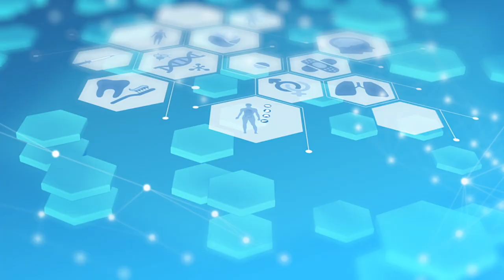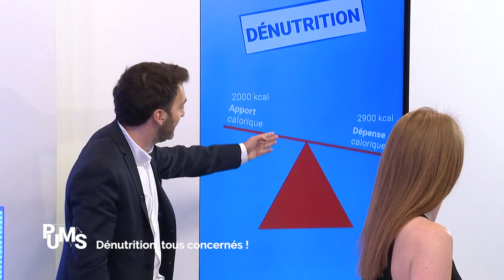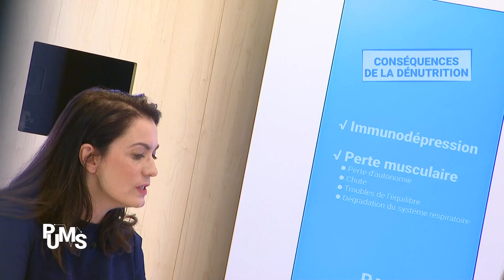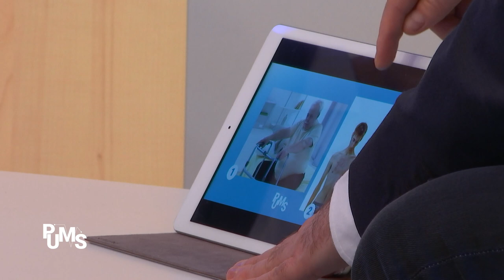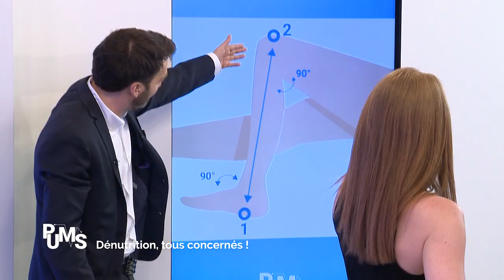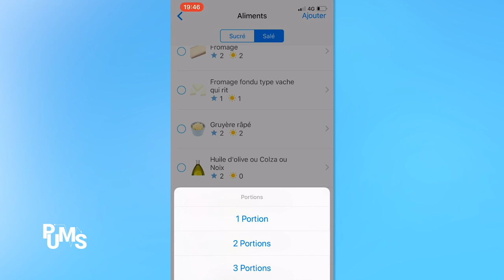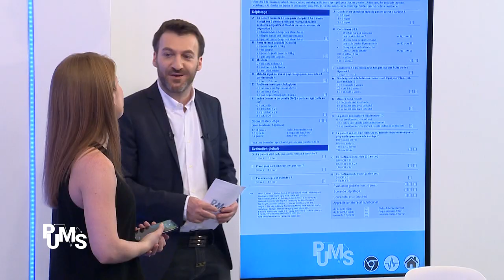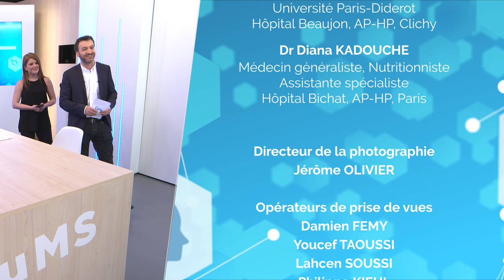Dénutrition, maigreur constitutionnelle et perte de poids inexpliqué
La dénutrition est un problème méconnu du grand public qui touche le monde y compris la France,  de manière silencieuse et pas uniquement les personnes en situation de précarité sociale !

Dans cette émission vous découvrirez que nous sommes tous concernés par la dénutrition. Le Pr Francisca Joly  nous explique ce qu'est exactement cette maladie et comment la détecter. Le professeur Jean-Michel Oppert et le Pr Jean-Claude Melchior  nous alertent sur deux pièges dans lesquels vous ne tomberez plus. Et avec le Dr Diana Kadouch, nous abordons tous les conseils pratiques pour se prémunir contre la dénutrition.

On remercie Marie Drucker, marraine du collectif de lutte contre la dénutrition et le Pr Eric Fontaine, son président, pour les messages forts qu'ils nous délivrent dans cette émission.

PuMS - Pour une Meilleure Santé - L’émission qui vous donne des informations fiables et simples pour votre santé au quotidien, animée par le Dr Boris Hansel avec la participation de l'Université Paris Diderot et de l'AP-HP.